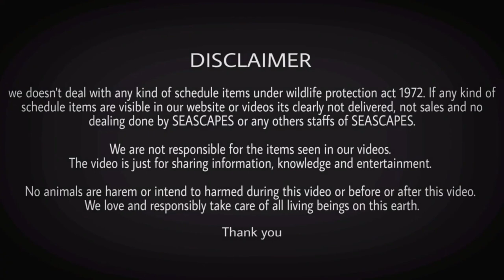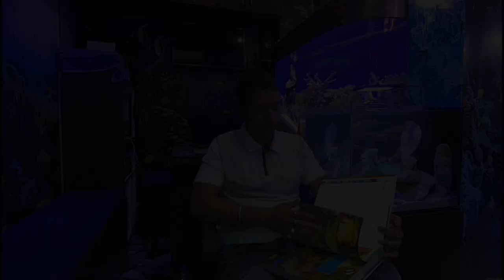LIVING REEF IN NATURE | how and where do they live | (EPISODE- 2)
🎵 Track Info:

Title: Alone With You
Artist: Land of Fire
Genre: Dance & Electronic
Mood: Romantic

SONG :   Another Boring Love Song
ARTIST :   smiley jynx
LICENSES:
TuneCore (on behalf of smiley jynx)
Title: Rain and Tears by Neutrin05 Genre and Mood: Ambient - Sad ——— 🎧 Available on: Spotify Deezer YouTube SoundCloud
address:
SEASCAPES

Subho Pushpa Pratim Apartment.Sodepur Ghola Chanditala.Barasat Road.Kolkata 700110

Thanking you.